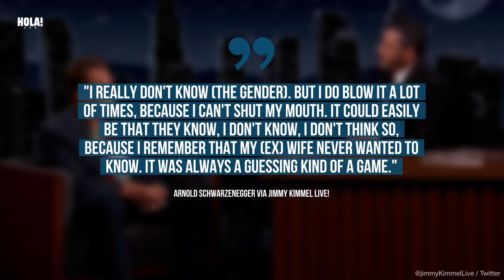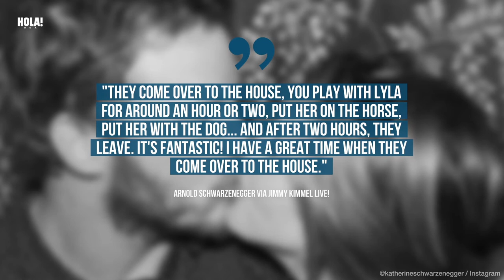Why Katherine Schwarzenegger has a hard time trusting her dad Arnold with family secrets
ABOUT HOLA!